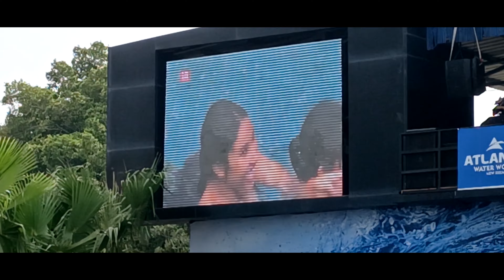A Day Full Of Adventure and Fun at Atlantic Water World, Best Water Park in Delhi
The best water park in Delhi NCR, Atlantic Water World is surround by a water canal and sits on the Yamuna waterfront along the Kalindi Kunj barrage.

We enjoyed a day full with water rides, dance, fun, masti, enjoyments, foods and many more activities. Entering is easy with kids with so much excitement but leaving is far more difficult because children refused to leave this so easy and want to stay more and more. Never ending fun rides with water activities. One must visit here once to become its repeated customer.

Atlantic Water World is a world class water park in Delhi/NCR, offering people the perfect getaway full of fun, thrill, sheer excitement and real entertainment.

With 13 world class slides, some of which are exclusively available only at Atlantic Water World, like Aqua Funnel, Tornado - both of them, the first in North India.

At Atlantic Water World, they are committed to providing us a safe, fun and exciting experience, with our unparalleled safety standards, thrilling rides and offerings that leave us immersed in fun throughout our time with them.

Reaching the park is easy-peasy. Being in the heart of South Delhi, it has direct connectivity with the entire city. It’s just 100 meters from the Kalindi Kunj Metro Station, and is well served by all the cab providers.

Highlights
00:00 Tribute to Sidhu Moose Wala
00:38 Introduction
01:11 Entrance
02:08 Complete Tour
06:45 Wave Pool Fun
12:06 Children's Rides Fun
13:40 Cloud Burst & Family Pool Fun
14:30 Donuts Ride & Dance Masti
16:52 Exit Walk with Gloomy Heart
19:00 Locker & Changing
19:20 Puppet & Live Song
21:18 Atlantic's Bracelet Cutting & Final Exit
21:30 Bye Bye Atlantic, Will Visit Again..